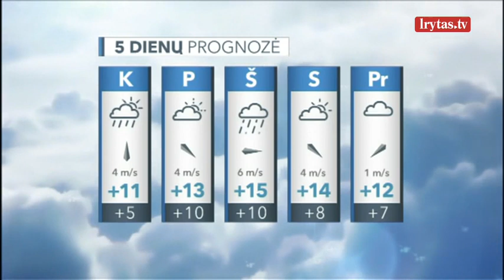Šiltesnių orų artimiausiu metu nesulauksime: dangus išliks niūrus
Trečiadienio naktį dangus išliks niūrus, vakariniuose rajonuose vietomis atsiras pragiedrulių. Rytiniuose rajonuose vyraus nedidelis lietus. Šiaurys vėjas rims. Temperatūra pažemės iki 1–6 laipsnių šilumos. Vietomis ore ir dirvos paviršiuje bus šalnų – 0–4 laipsnių šalčio. Trečiadienį slėgis po truputį kils, visoje šalyje bent trumpam pasirodys saulė, nors išliks apniukę. Lietaus tikimybė nedidelė. Pūs nestiprus šiaurės vėjas. Įdienojus oras šils nuo 8 laipsnių pietrytiniuose rajonuose iki 13 laipsnių pajūryje ir pietvakariuose. Ketvirtadienio naktį virš Lietuvos laikysis šiek tiek aukštesnis slėgis. Naktis numatoma debesuota su pragiedruliais. Žymesnio lietaus neprognozuojama. Dvelks vos juntamas nepastovios krypties vėjas. Temperatūra paryčiais pasiskirstys nuo 1 iki 6 laipsnių šilumos, pajūryje bus 7–9 laipsniai. Vietomis ore ir žemės paviršiuje bus šalnų – 0–4 laipsniai šalčio.